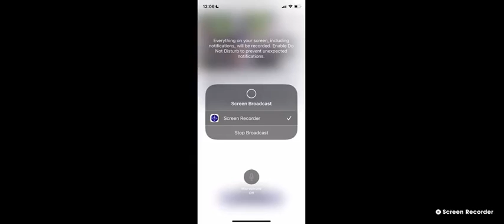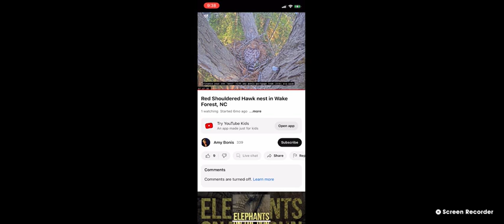Wake Forest Red Shouldered Hawks 04/10/2023 12:08